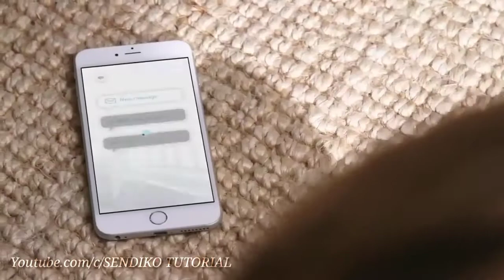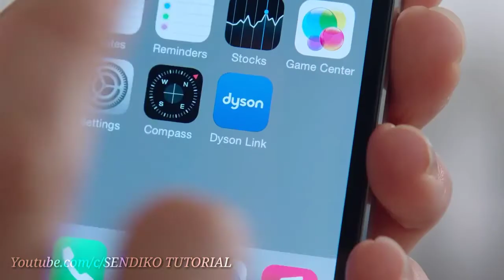Inilah Daftar 5 ROBOT ASISTEN RUMAH PINTAR, Unik dan Lucu yang Terbaik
Daftar 5 ROBOT ASISTEN RUMAH PINTAR, unik dan lucu yang Terbaik. Robot-robot ini tidak hanya pintar tapi juga lucu dan bermanfaat untuk kita. Ada robot cozmo dan vector, robot buddy, robot vacuum cleaner terbaik dan lainnya. Robot dengan teknologi AI ini cocok buat asisten rumah kamu. Harganya pun dari yang murah sampai mahal ada.
Kalau kamu penasaran cek videonya ya.

[Intro] - 00:00
[Vector dan Cozmo] - 00:45
(Robot Chip) - 1:37
(Buddy) - 02:47
(Pillo) - 04:01
(Dyson 360 Eye) - 04:50